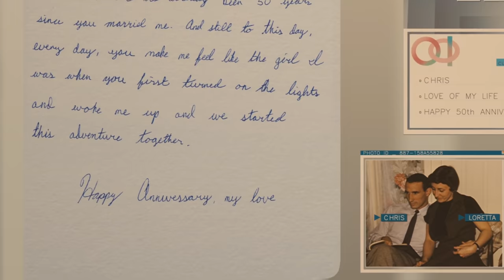HER || قصة حب مع الدكاء الإصطناعي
واش الحب يقدر يكون الدوا ديال الوحدانية؟